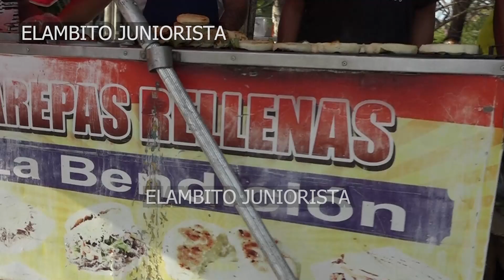HINCHAS JUNIORISTAS HABLAN DE LA ACTUALIDAD DE JUNIOR